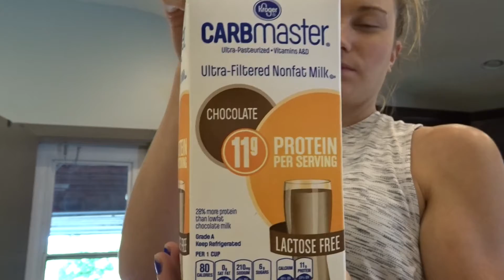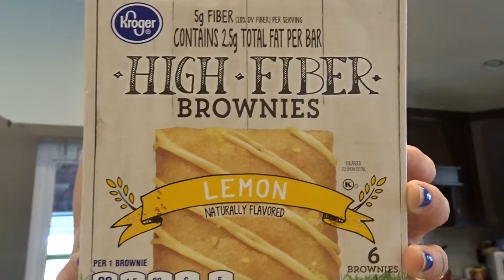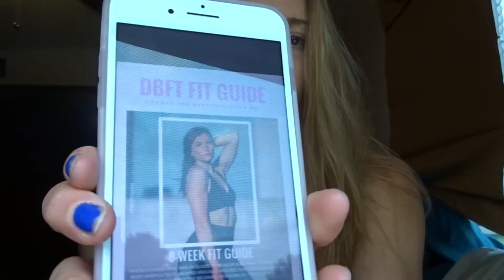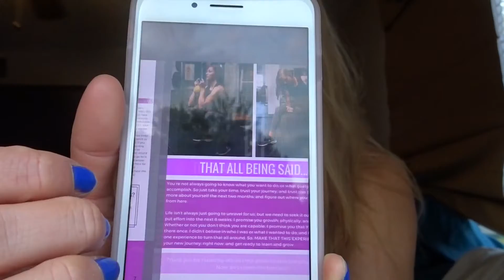Whats new with Desb / GROCERY HAUL + LEG DAY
It's me Desb hitting you up with a grocery haul, leg day clips, and a little update.

I am finally able to edit my videos more efficently through iMovie on my new MacBook so ya'll might be seeing more of me finally HEHE.

Follow @officialpowerbuffgirls on instagram - and head over to our to join the community!
Be apart of something special (:

thanks again for watching, XX
des

*FOR DBFT FIT GUIDE*